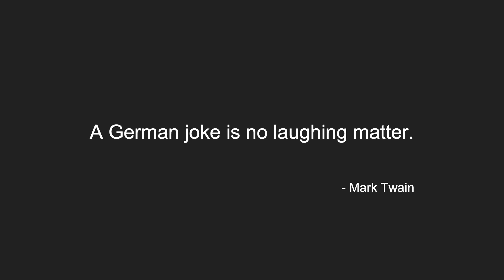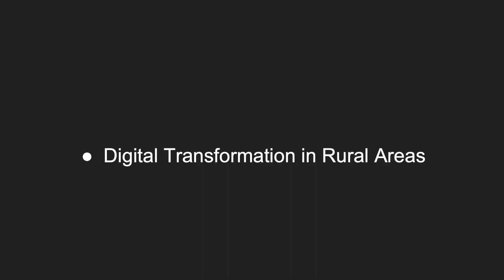The rise and rise of technology in the African Innovation Ecosystem | Sharon Telewa | TEDxKassel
Sharon has spent her career working in technology for development and the innovation ecosystem in her home country Kenya. When she moved to Germany, she was surprised to find that some people had no idea of the technology revolution that was happening on the African continent. In her talk, she attempts to challenge the stereotypes we often hear about Africa, while sharing some examples from her own experience of how technology solutions are positively transforming lives on the continent. She also shares some ideas on what needs to be done to support young Africans as they build the future of the continent.  Sharon is a Kenyan engineer, program manager and innovation enthusiast. She currently works as an innovation manager for a German company, building partnerships between the company and startups, with a focus on Africa. She is a Fellow of the Techwomen program - an initiative by the U.S. Department of State for Education and Cultural Affairs and the IIE; and the Afrika Kommt! Program - an initiative of German industry for future leaders from Africa. Sharon is the founder of the Jedimu Elimu Trust, an organisation that supports education and economic empowerment projects in the home region where she grew up Sharon is a passionate ICT4D advocate. She is a founding member of the Kenya Flying Labs and recently founded the Jedimu Elimu Trust to support education and economic empowerment projects in her community.

Technology is one of the most powerful tools in achieving the promise of the 2030 development agenda “Leave no one behind”. For communities that are living in over-exploited and consequently under developed regions of the world, it is critical that we explore the correct application of technology solutions to address challenges and create opportunities for better education, healthcare, disaster management and overall to empower communities out of material poverty.

Standing on a TEDx stage for me is about sharing, connecting and learning. Participating in the TEDx conference is an opportunity to share and connect with other people who have the same passion, while learning from them and sparking an interest in those who are also curious to learn something new. This talk was given at a TEDx event using the TED conference format but independently organized by a local community.